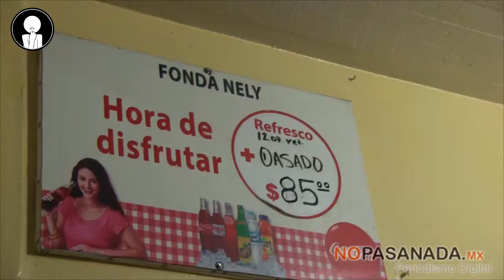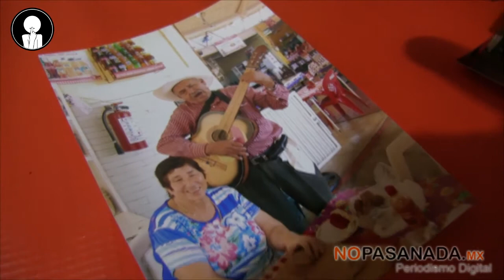“No dejen que muera esta tradición” Nelly de Hernández